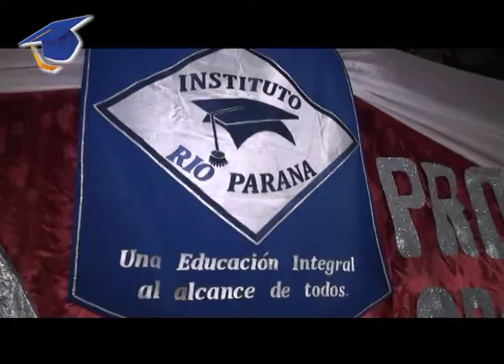Instituto Rio Paraná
Actos de Colación de los egresados en 2018